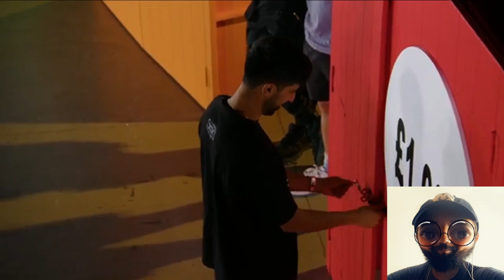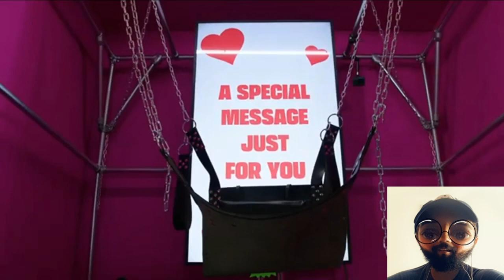SIDEMEN $1 VS $10,000 MYSTERY BOX Reaction